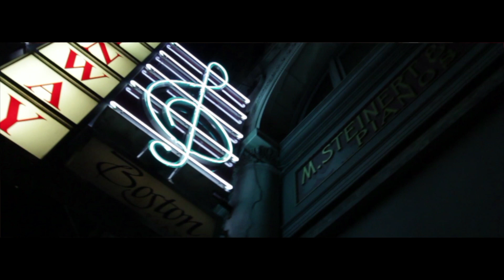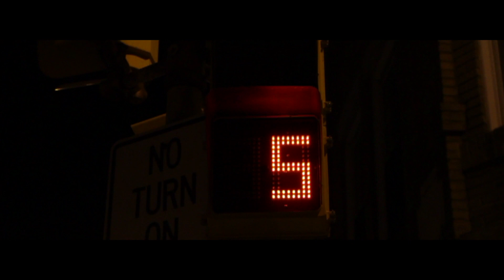Benny D- Wave (Official Music Video)